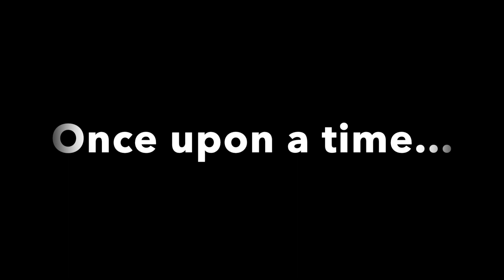Welcome to Intreccio Fiber Works!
Intreccio Fiber Works (formerly WOVEworld) is a fiber art collective out of Southern Colorado. Artists Emilie Odeile and Ken Chapin met nearly a decade ago and have been collaborating in life and art ever since. For the last two years they've been playing with scale, creating a 6ft wide crocheted cowboy hat, a 13ft tall & 300lb knitted FROG, and a life-sized all-yarn replica of the Great Green Room from the beloved children's classic, Goodnight Moon.

TOM MIX WEPT, 2022
Tom Mix Wept is a larger-than-life tribute to an iconic figure in Hollywood's history. Appearing in nearly 300 films, Tom Mix helped to define the Western film genre and was hailed as "the idol of every American boy."
The embodiment of cowboy masculinity in his trademark white ten-gallon Stetson hat, Mix also came to be known for his unexpected vulnerability after weeping openly at his dear friend Wyatt Earp's funeral.
Our six-foot-wide hand-crocheted fiber cowboy hat is a whimsical representation of Mix's unique ability to straddle softness and grit.

FROG, 2022
Frogging refers to the common, and sometimes heartbreaking, practice of unraveling knit or crochet stitches.
With every tug on the yarn, we say rip-it, rip-it as we watch our hard work disappear into a pile of curly thread on the floor - ready to be wound again and transformed into something new.
Twice-Knit FROG (knitted by emilie odeile) and Yarn-Bombed Chair (built by ken chapin) contain over 3,000,000 stitches and 80 miles of yarn.
They were created, frogged, and re-created many times.
FROG is currently on long-term display at the Space To Create in Trinidad, CO.

GOODNIGHT MOON - A FIBER TALE, 2023
Goodnight Moon - A Fiber Tale celebrates the 75th anniversary of the bedtime story, Goodnight Moon, using 152 miles of yarn and nearly six million stitches.
Created by artists Emilie Odeile and Ken Chapin in Southern Colorado and currently on display at the Space To Create in Trinidad, CO.
A dream ten years in the making, this massive fiber installation is presented with the express permission of Harper Collins Publishing.
Goodnight Moon was written by Margaret Wise Brown and illustrated by Clement Hurd. In honor of the book's creators, artists Odeile and Chapin are proud to present what they hope is the most accurate life-sized replica of the Great Green Room and likely the only one made entirely of yarn.

Starting in Trinidad, Colorado, Goodnight Moon - A Fiber Tale is set to travel the country, providing people of all ages the opportunity to enjoy one of their favorite stories re-created using knitting, crochet, latch hook, and punch needle embroidery.